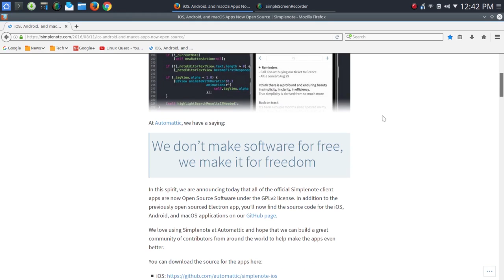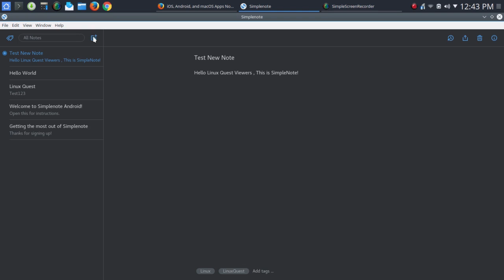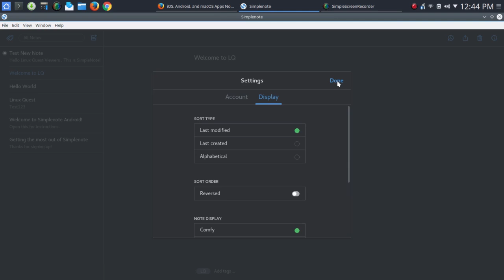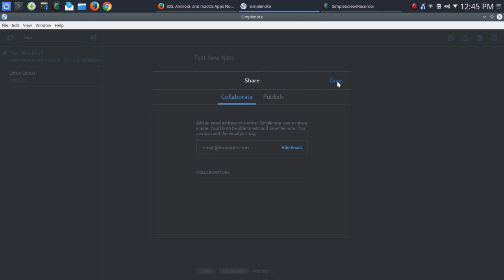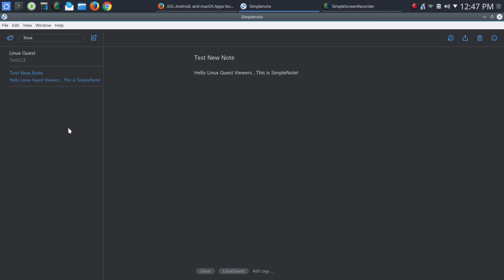Cool Linux Tools E5 - Simplenote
If you store your notes digitally and want free open source cross platform syncing then you should check out Simplenote. It offers a clean interface , fast setup and works great on Android & iOS. Oh yea, the native app for GNU/LINUX rocks.